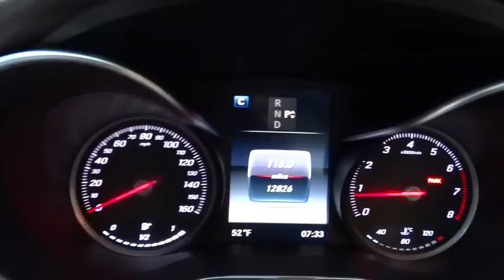2016 Mercedes-Benz C-Class Pleasanton, Walnut Creek, Fremont, San Jose, Livermore, CA 29380L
2016 Mercedes-Benz C-Class